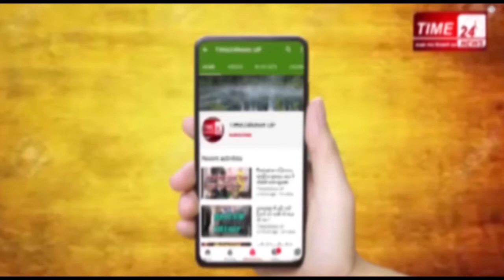जज के सामने कोर्ट में मारी 25 गोली !